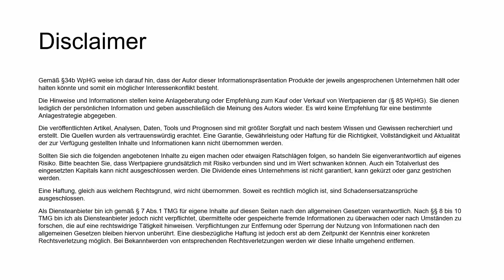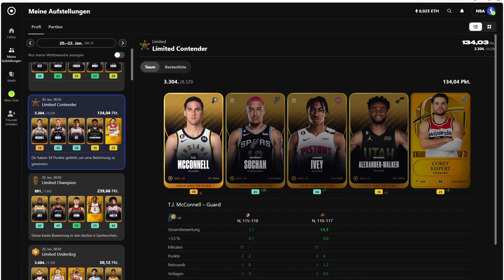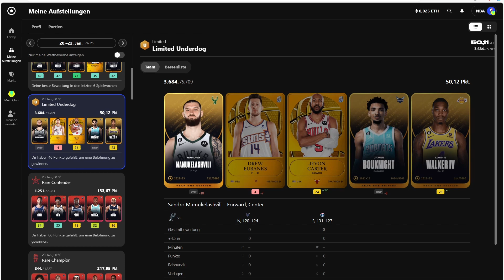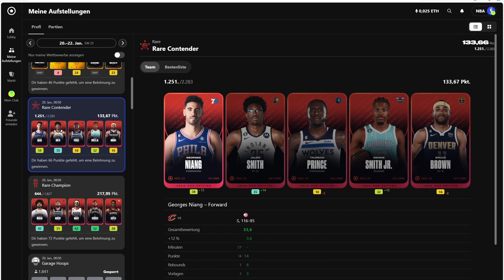Es läuft einfach nicht... 🤔 | Aufstellung 26. Spielwoche | NBA Sorare 🏀